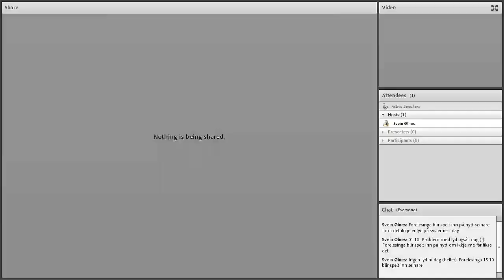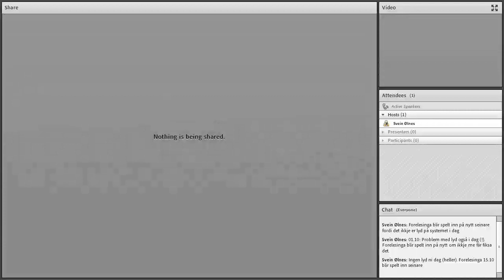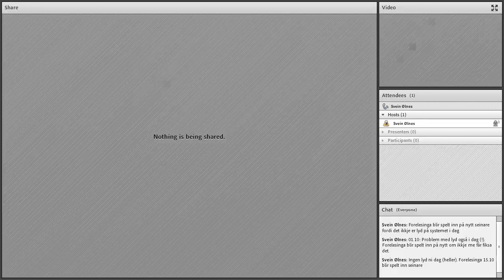Bitcoin-undervising_2019.11.12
Gjennomgang av arbeidskrav
Market Cap.
Altcoins